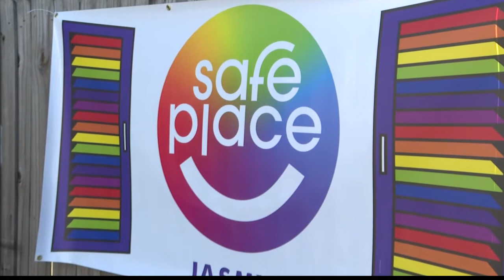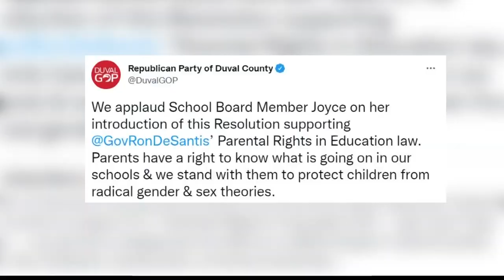JASMYN says Duval School Board member's support for so-called 'Don't Say Gay' law could hurt student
A resolution introduced by Duval County School Board Member Charlotte Joyce on Tuesday aims to support Florida's polarizing Parental Rights in Education Bill.